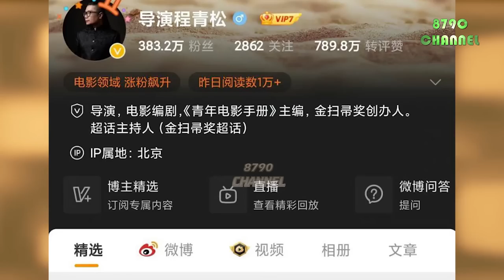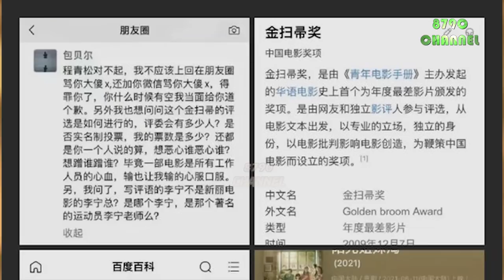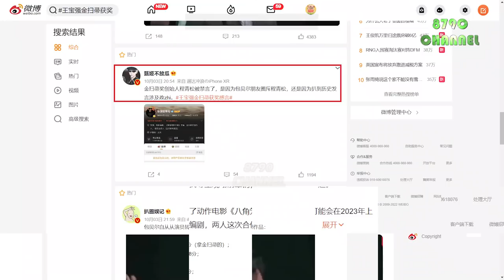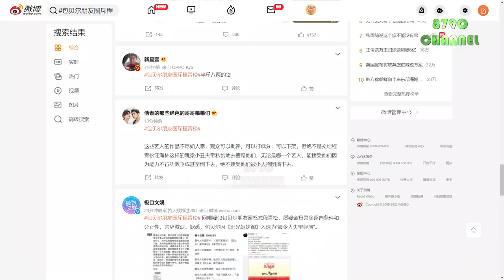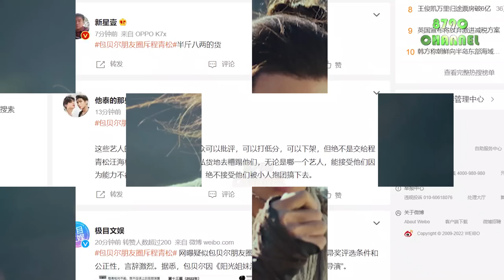Người từng trao giải Cây chổi vàng cho Tiêu Chiến, Dương Mịch và Thành Long đã bị Weibo cấm ngôn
⏭The person who gave the Golden Broom award to Xiao Zhan, Yang Mi and Jackie Chan was banned by Weibo

❌ Vui lòng không sao chép chỉnh sửa dưới mọi hình thức - ⏭ Đây là kênh truyền thông đưa tin về các ngôi sao trong làng giải trí. Có gần 40 phụ đề trong tất cả các video trên kênh. Vui lòng bật phụ đề và chọn ngôn ngữ của bạn. Hãy theo dõi để biết thêm tin tức hàng ngày trên 8790 CHANNEL.